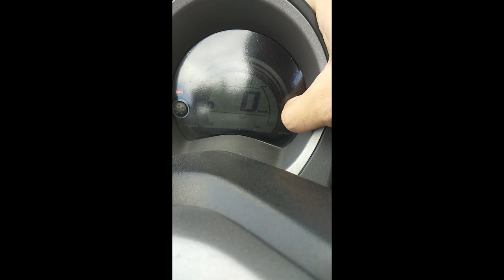NMAX CHANGE OIL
Tutorial on how to change your engine and gear oil. Bawal magpachange oil sa labas. Yari kayo sa misis nyo! hahaha!

oil change odo: 1433km